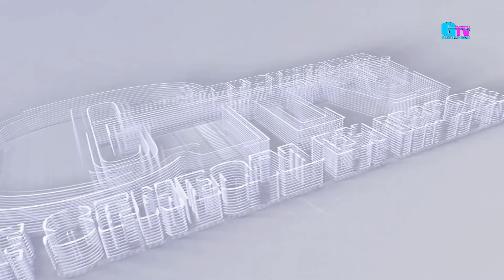EN PLEINE CAMPAGNE UN GRAND LEADER DU PDS CLAQUE LA PORTE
Macky Sall Alioune Sall
Ahmed aidara
Balla gaye 2
Sa Thiès
Amadou ba
Moustapha diop
Wally seck
Ousmane sonko
Sonko
Bassirou diomay faye